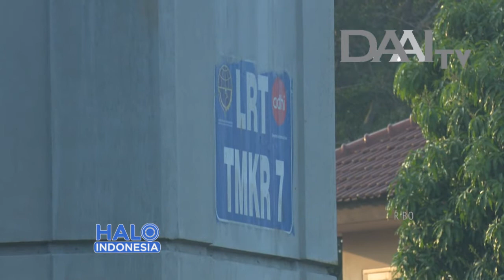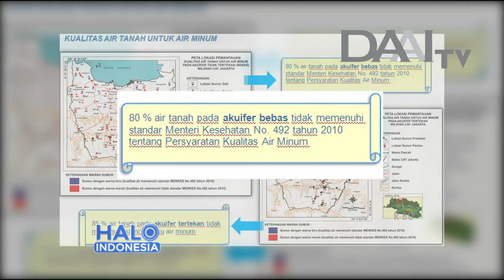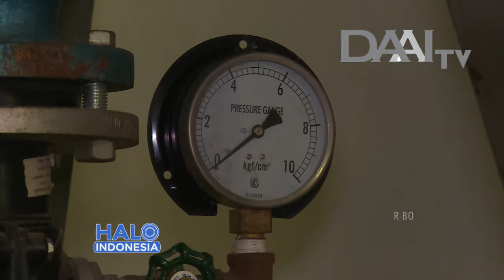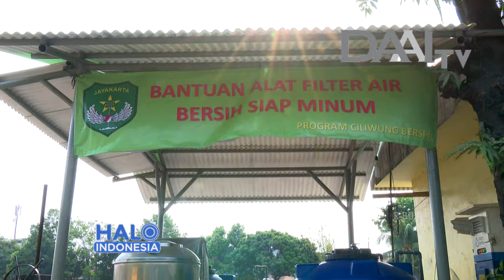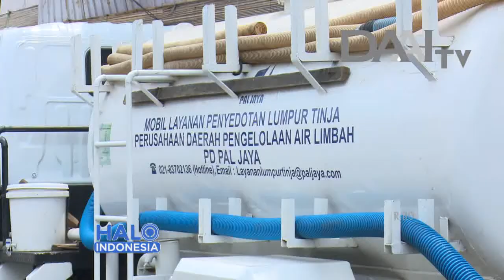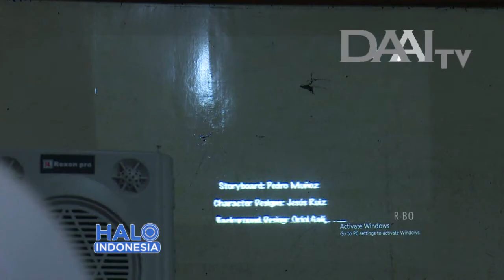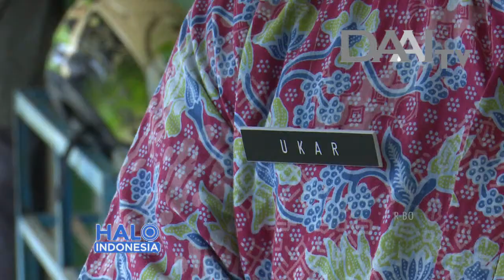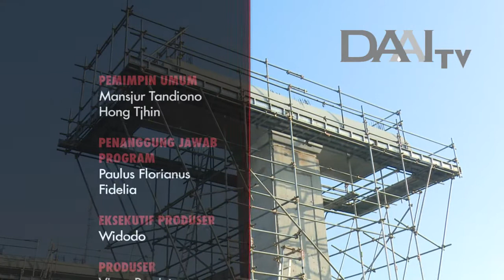Halo Indonesia, 22 Maret 2017